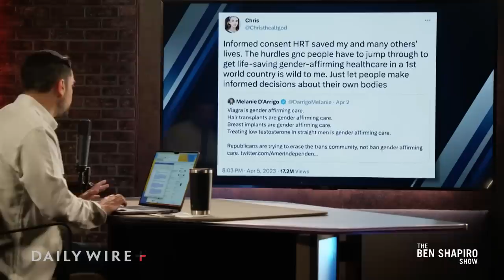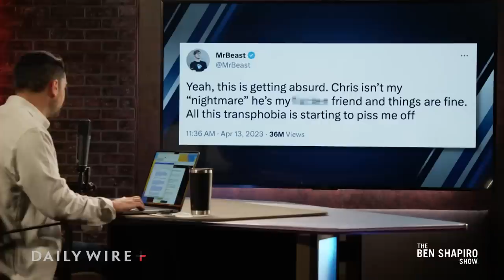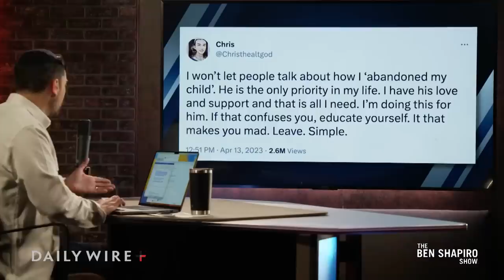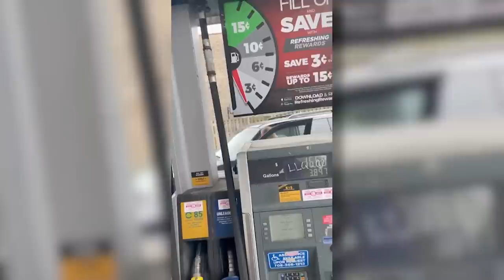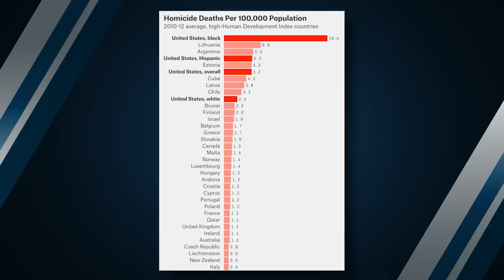MrBeast Vs Trans Controversy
Ep. 1707

The biggest YouTuber in the world, Mr. Beast, finds himself trapped as one of his co-stars begins gender transitioning; Bud Light tries to walk back its Dylan Mulvaney snafu; and Chicago is overrun with violence as the city’s incoming mayor urges people not to “demonize youth starved of opportunities."

00:00 - MrBeast Hit With Trans Controversy
16:53 - Whistleblower: We Weren’t Able To Say ‘I Have Concerns About The Patient’
18:03 - Budweiser Tries To Walk It Back
22:29 - Trump Jr. Defends Budweiser
31:42 - NYT: The Right Pounced On Transgenderism!
34:38 - Violence & Chaos In Chicago
38:16 - Leaders Demand Chicago Walmart Stay Open
40:00 - Incoming Chicago Mayor Refuses To Condemn Looting
43:46 - Media Ignore Uncomfortable Truths
58:26 - Things I Like
1:01:52 - Things I Hate

DailyWire+:

Become a DailyWire+ member to watch brand new episodes of the series “Exodus” by Dr. Jordan B. Peterson

Stamps - Get a 4-week trial, free postage, and a digital scale Thanks to Stamps.com for sponsoring the show!